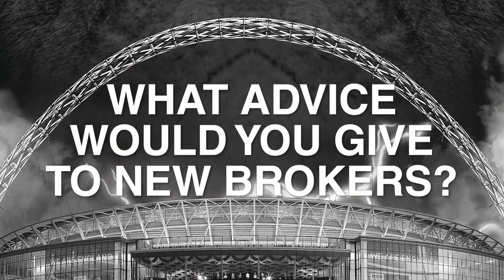PRIMIS Live 2024 Richard Howells Stage Interview with Alexandra Lawrence